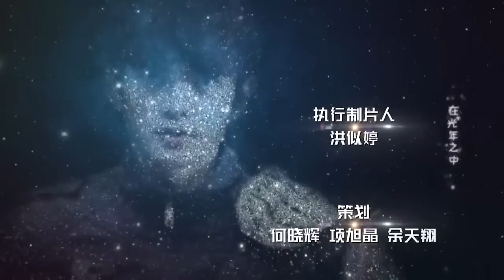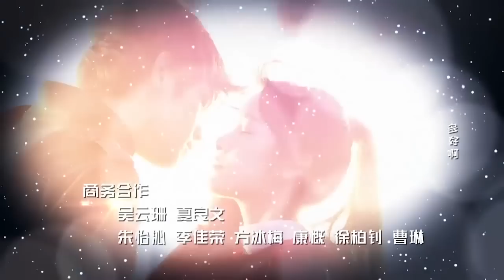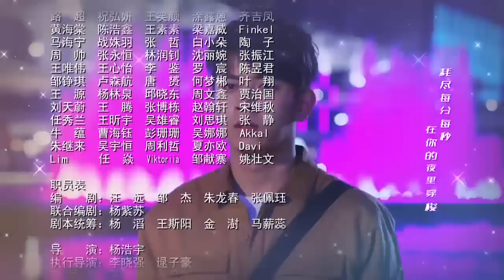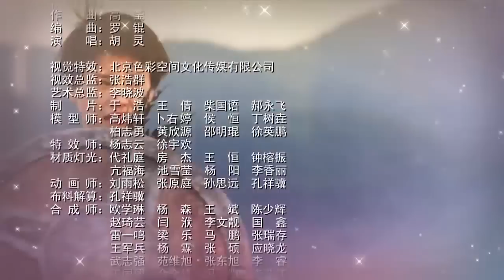За пределами световых лет 25 серия (русская озвучка) дорама Beyond Light Years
Название: За пределами световых лет
Другие названия: Beyond Light Years, 初遇在光年之外
Кол-во серий: 38
Жанр: романтика, драма, геймеры

Описание📝
Лу Ю Чен, изучающий компьютерные технологии в университете Янь Цин, мечтает стать опытным дизайнером игр. Обладая аналитическим умом, высоким IQ и желанием помогать другим, Ю Чэнь не только успешно осуществляет свои мечты, но и создал себе неплохую репутацию в университетском городке. Ю Чен, которого любят и профессора, и однокурсники, может быть тихим, но это ни в коем случае не делает его холодным. По крайней мере, до того дня, когда судьба приведет в его жизнь Ся Сяо Си.
Жизнерадостная первокурсница, которая любит читать истории о боевых искусствах почти так же сильно, как и писать их, заразительная улыбка и милый нрав Сяо Си легко влюбляют ее в себя. Однако, когда она впервые встречается с Ю Ченом, они сразу же начинают враждовать друг с другом. Совершенно не умея ладить друг с другом, эти двое сталкиваются на каждом шагу, а кажущаяся холодность Ю Чена - единственная защита от вечного солнечного света Сяо Си. Только любовь к одной видеоигре невольно объединяет их. Несмотря на свои различия, эти двое часто встречаются в игре. Разлученные, но все же вместе, Ю Чэнь и Сяо Си постепенно начинают терять бдительность, а время, проведенное за игрой в Интернете, неожиданно сближает их как в реальном, так и в виртуальном мире.